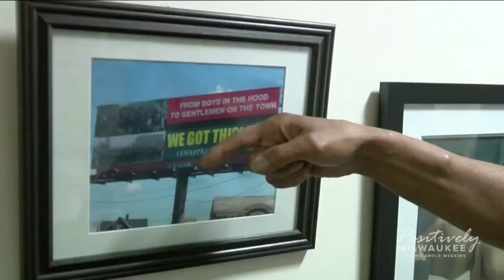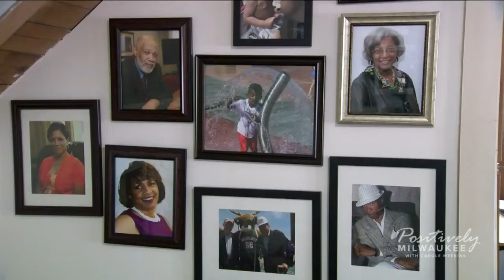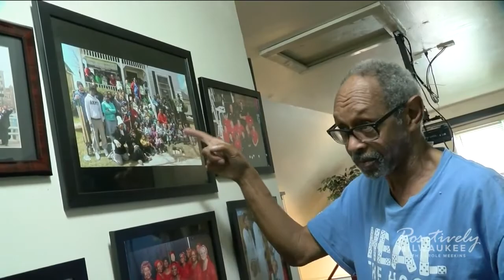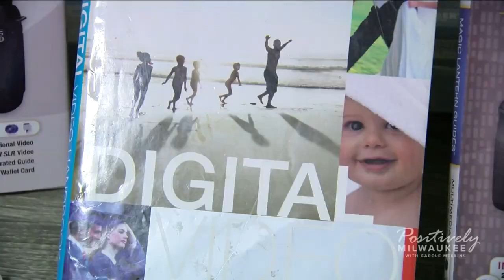Positively Milwaukee: A City in Snapshots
A Milwaukee man is pursuing his purpose by getting people to strike a pose.